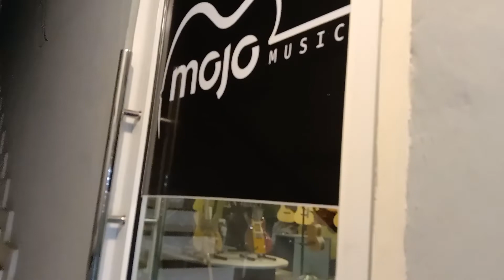Mojo Music (Music Vlog 01) Penampang Baru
好久没有拍 Vlog 了 今天 来点不一样的  中文英文马来都来了 哈哈哈哈

Lot 33,Phase 1C, 1st floor, Penampang Baru Light Industrial Center, 88100 Kota Kinabalu, Sabah.  Kota Kinabalu, Malaysia